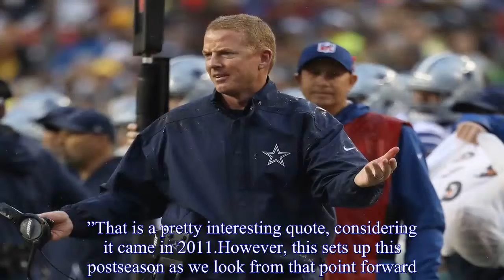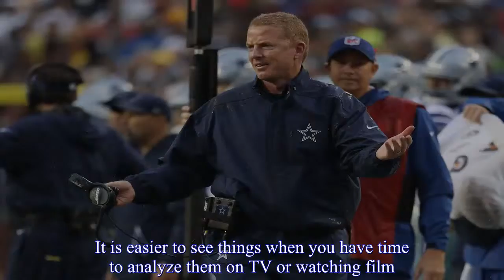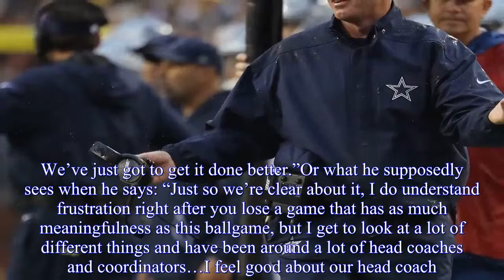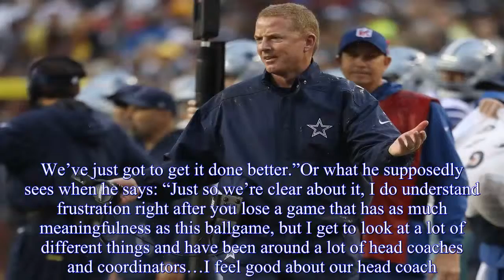Jason Garrett's worst postseason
Head coach Jason Garrett of the Dallas Cowboys argues a call against the Washington Redskins during the second quarter at FedEx Field on October 29, 2017 in Landover, Maryland.(Photo by Rob Carr/Getty Images) Even with the Dallas Cowboys not making the playoffs and Jason Garrett keeping his job, this may be his worst offseason of his career.The Dallas Cowboys have decided to keep Jason Garrett at least one more year, but this postseason may be the worst of his career, and he didn’t even coach a game in them.The FireGarrett crowd got more fuel for the fire over the last few weeks, and the Philadelphia win may be the icing on the cake.This goes deeper than the clock management and in-game adjustment issues.This postseason shows just how far Jason Garrett has to go, and quickly.To start, let’s look at a quote from Jerry Jones: “Garrett’s conservative play calling late in the game bit us.I wish Garrett had been more aggressive while protecting a three-point lead in the final four minutes.”That is a pretty interesting quote, considering it came in 2011.However, this sets up this postseason as we look from that point forward.In 2013 more questions as to the Cowboys playcalling were asked when Tramon WIlliams, cornerback for the Packers.He said after their comeback win: “That’s just who they are,” Williams said.“They run the ball really well against everybody they play, but they just never stick with it.”It seems like a constant theme is emerging here.If we look at the Falcons game in 2015, the Falcons realized that Jason Garrett and staff weren’t going to allow Brandon Weeden to throw any balls deep.In the second half the Falcons shortened their defense up closer to the line of scrimmage.Once they did that, it was over.Brandon Weeden never threw a ball further than ten yards and there was no adjustment to what the Falcons were doing.That brings us to now.A few weeks ago Brice Butler was on FS1, and spoke about how predictable the Dallas Cowboys playcalling was.While a lot of people were surprised by this, no one should have been.Remembering back, there have been more than a few opposing players who have said the same thing over the past few years.Including Troy Aikman, Deion Sanders, and other former Dallas Cowboys as well.This wouldn’t be a big thing if it was one player and/or one analyst.It is easier to see things when you have time to analyze them on TV or watching film.However, there have been reports that “several” players have also said the same thing (link here for that story).When one person says it, okay, but when there are more than one, there is a problem.So how does this make this postseason the worst of Jason Garrett’s career? Well, this is only one part of the entire puzzle.One complaint many have is that the Dallas Cowboys coaching staff doesn’t adjust in-game or during the season.Players saying the playcalling is too predictable is just a part of that.However, the adjustments aren’t just relegated to the plays being called.Looking at